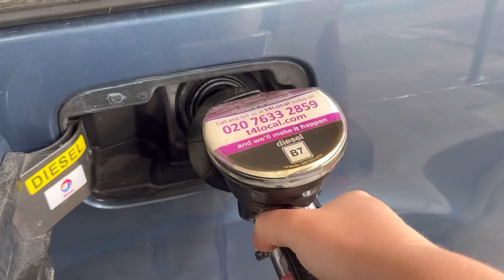Have a day off will ya?! | UK Reseller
Join me chilling on my day off!